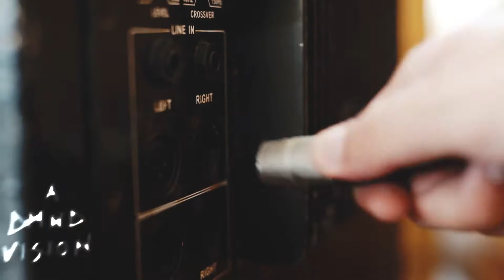MALIBLU SUNSET PARTY - CAPRI SUMMER 2017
Dj & Art Director FABIO VUOTTO